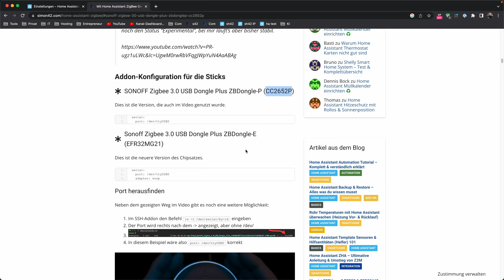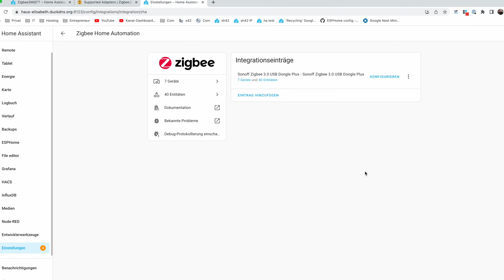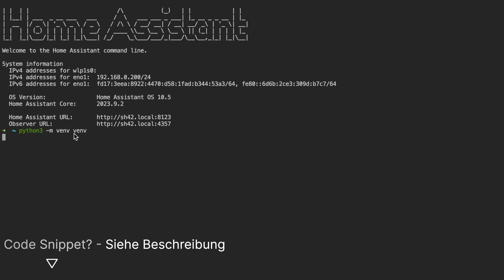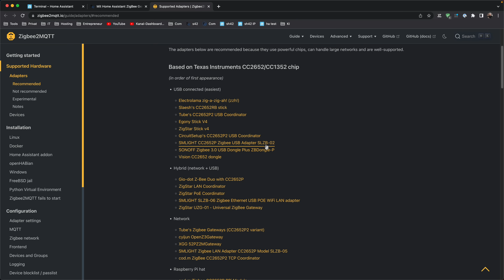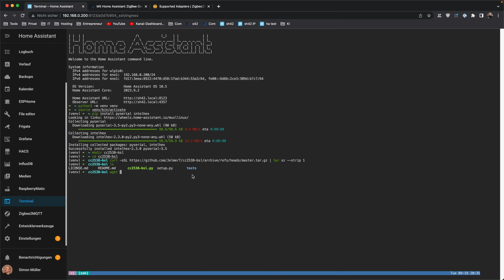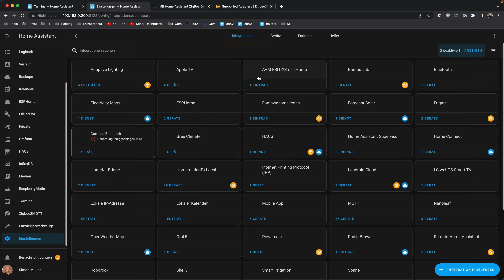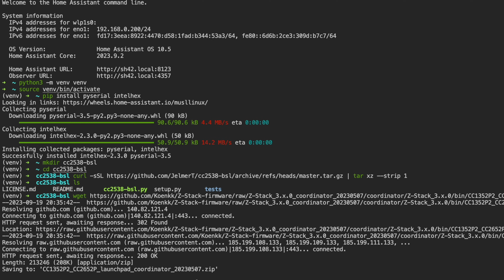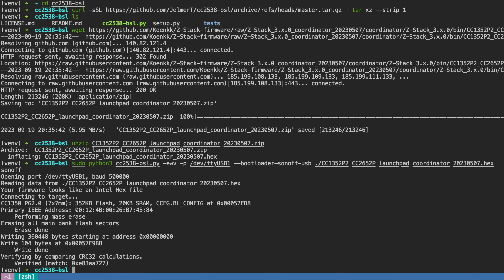SonOff ZBDongle P (CC2652P) Firmware Update mit Home Assistant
Wie du die Firmware des ZBDongle P von SonOff direkt auf deinem Home Assistant aktualisieren kannst, ohne den Stick jemals abzuziehen, zeige ich dir in diesem kurzen Video 🙌

🔗 == Befehle (ZHA & Z2M vorher stoppen!) =⇒
python3 -m venv venv
source venv/bin/activate
pip install pyserial intelhex
mkdir cc2538-bsl
cd cc2538-bsl
curl -sSL | tar xz --strip 1

⬇️ == Download und entpacken der neuen Firmware =⇒
wget KopierterLInkAusDenVorherigenSchritt
unzip HeruntergeladeneDatei.zip

⚡️ == Befehl zum Flashen (/dev/ttyUSB0 ggf. ändern!) =⇒
sudo python3 cc2538-bsl.py -ewv -p /dev/ttyUSB0 --bootloader-sonoff-usb ./EntpackteDateiFürDeinenStick.hex
HINWEIS: Falls eine Meldung zum Installieren von pyserial kommt, versuche das Kommando bitte ohne sudo davor auszuführen!

✅ == Environment verlassen und löschen =⇒
exit
(Mit Eingabetaste neu verbinden)
rm venv -r

🚨🚨Hinweis🚨🚨
Mittlerweile gibt es auch ein Add-on (nicht von mir getestet), welches die Firmware installieren kann. Hier der Link zur GitHub-Seite (sind insgesamt 3 Add-ons für die 3 verschiedenen Chipsätze)

🛟 Du benötigst Hilfe bei Home Assistant Themen?

-- Kapitel 🎥 --
00:00 - Intro
00:24 - Kurze Erklärung zum aktuellen ZigBee-Stand
01:30 - Thema des heutigen Videos
02:38 - Aktuelle FW-Version rausfinden
03:41 - 1. ZBDongle P FW-Update (Sticks mit CC1352/CC2652/CC2538 Chip)
10:43 - 2. ZBDongle E FW-Update (EmberZNet Zigbee Stack / v2)
11:14 - Outro